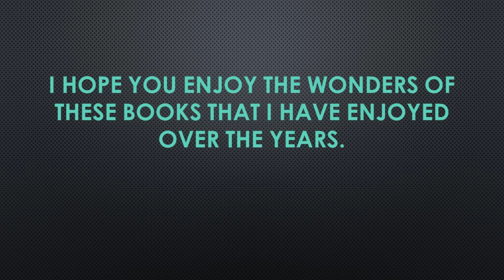How To Twist a Dragons Tail (Book 5 in the how to train your dragon trilogy)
*I DO NOT CLAIM BY ANY RIGHT TO SAY THAT I PUBLISHED THESE BOOKS BUT GIVE FULL CREDIT TO CRESSIDA COWELL AND DAVID TENNENT FOR THESE BOOKS.*